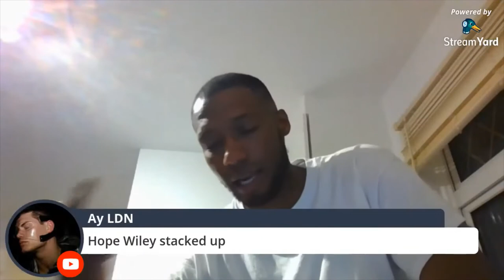Do Not Upgrade Your Lifestyle And Then Put Your Eggs In One Basket